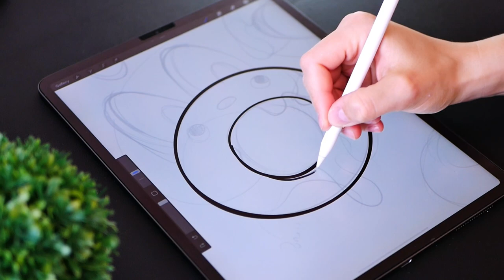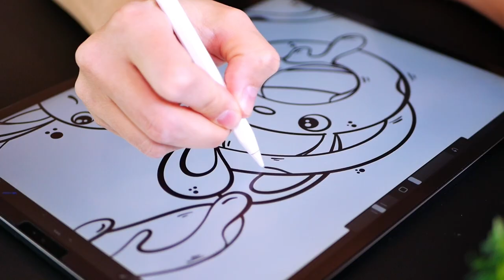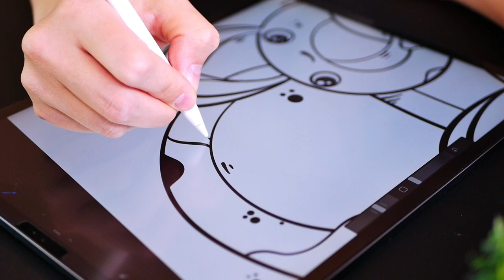Satisfying Inking - IPad Art - Procreate App